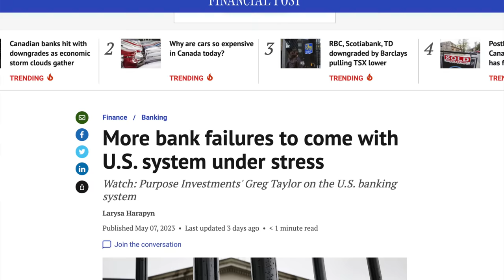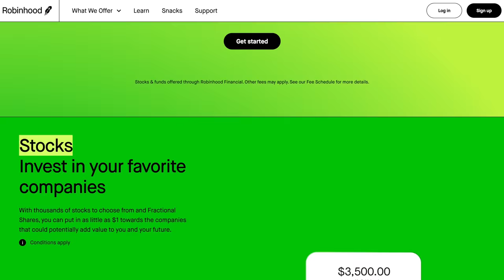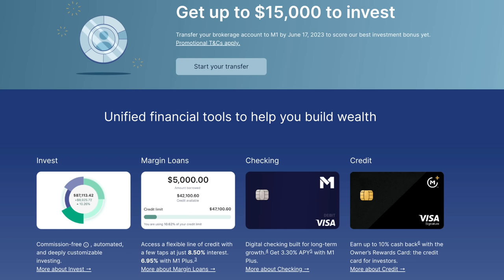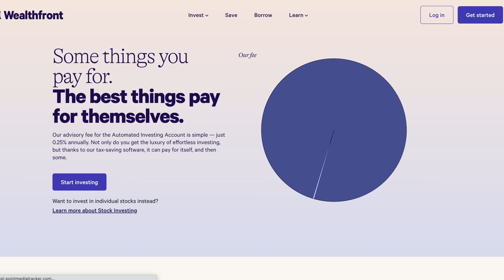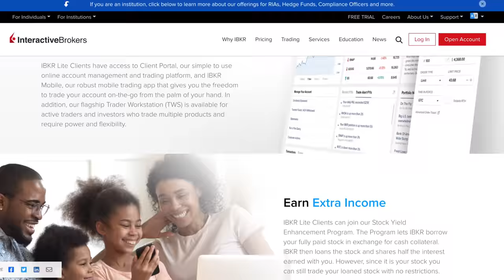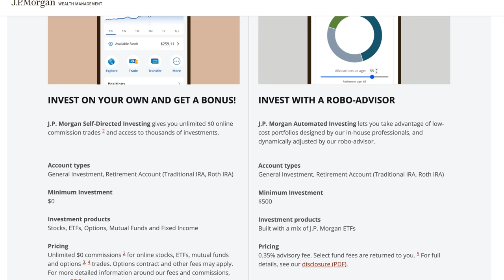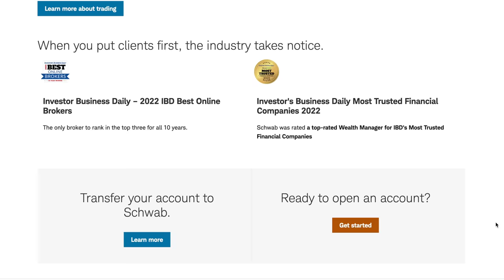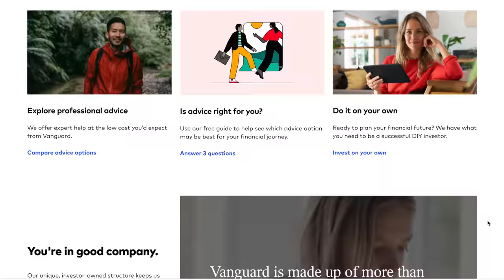I found the best Investing App to make you RICH in 2024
Here is an honest review of the best investing apps and investing platforms for 2024. The pros and cons of robinhood, webull, fidelity, charles schwab, and more! This is my favorite investing app to keep my money safe and secure while also providing great investing features!

One stop shop for investing, personal finance, wealth-building, day trading, crypto, live coaching calls, full courses, and more!